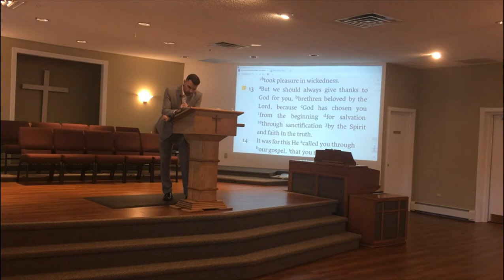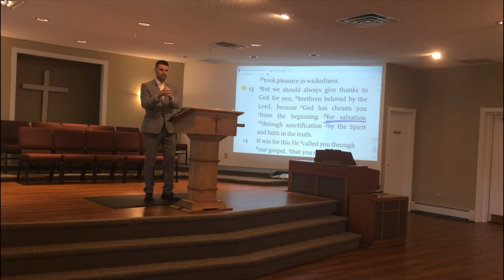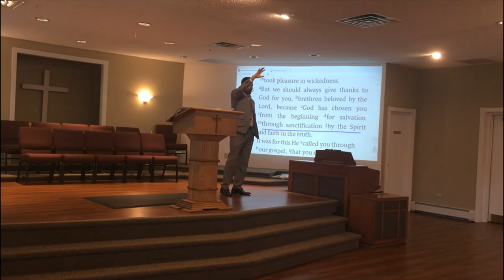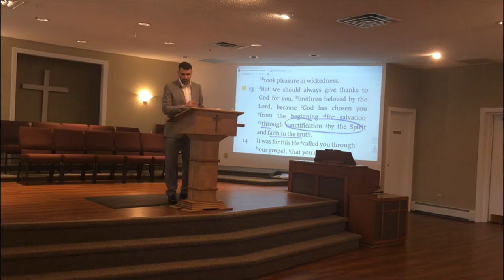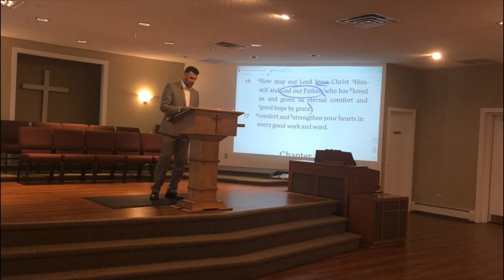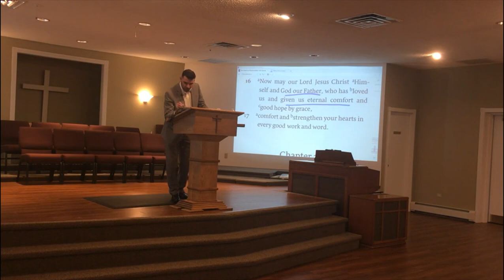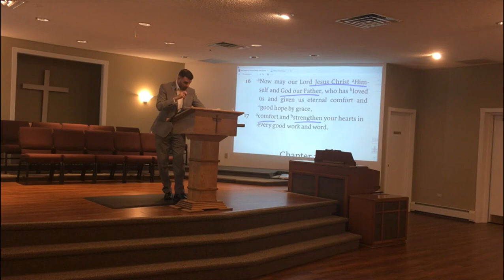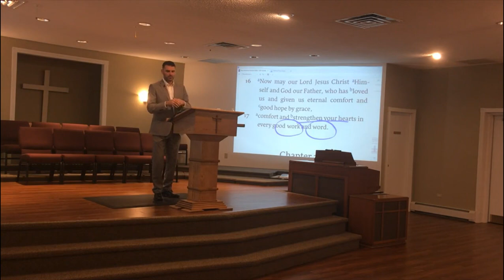Salvation, Strong Doctrine, and Spiritual Growth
Salvation, Doctrine, and Spiritual Growth
2 Thessalonians 2:13-17
Sunday March 15, 2020 PM Message